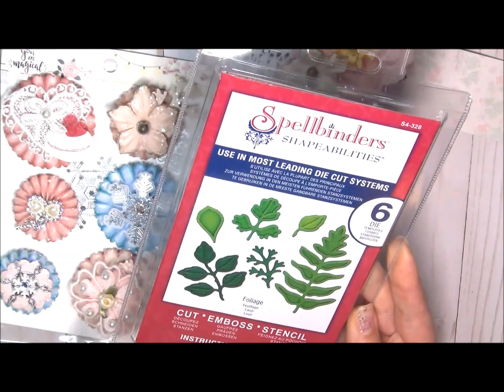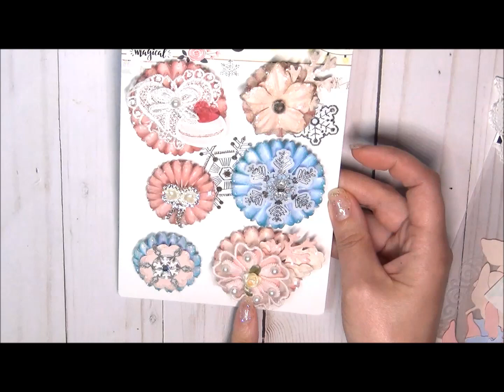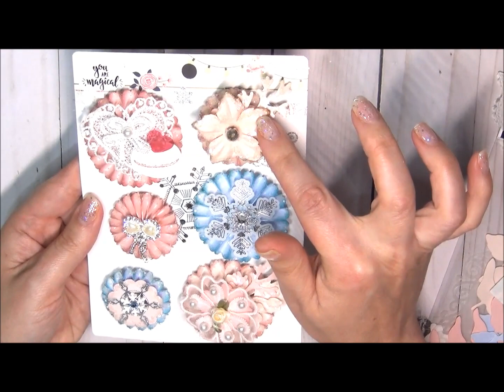Shabby Christmas in July Tiny Embellishments & Gift Wrapping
Shabby Christmas in July Art Mail swap at "NSK & Friends" with  Mendi'sKraftyKreations
Hugs, Natasha